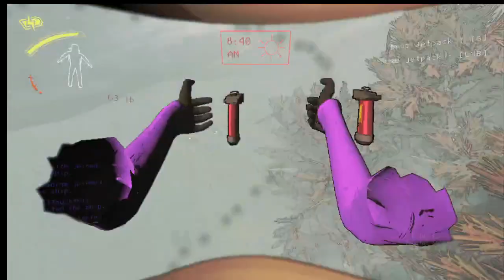Miss My Lovely Voice?